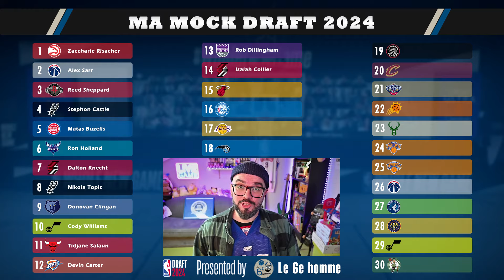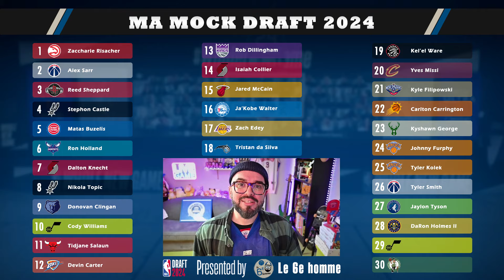🎱MES PRÉVISIONS POUR LA DRAFT NBA 2024🎱 (NBA Mock Draft)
👉🏼Après vous avoir présenté huit prospects à travers mes Air Ball Projects cette saison, il est temps de me jeter dans le grand bain et de vous dévoiler ma mock draft, avec tous les choix que je ferais mercredi, en tant que GM de pacotille pour le premier tour. Très bon visionnage à vous !👈🏼

🌟Rejoins-moi sur Sorare pour jouer gratuitement et collectionner un max de cartes à l’effigie de tes joueurs NBA préférés

🎨Le PopstR créé par la commu🎨

🌀Et si t’as lu jusque là, t’es un ouf (mais je t’adore) ! Mets moi le nom et l’émoji de ton Pokemon préféré dans la section commentaires pour te signaler ! Perso moi en ce moment, c’est Alakazam 🥄 (est-ce que je dois vraiment me le faire tatouer ?)